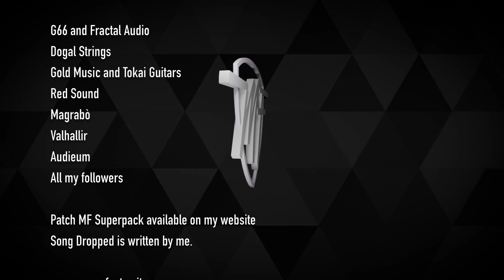My new Song "Dropped" - Fractal AXE FX3 - Tokai Guitar ULSS58 SB